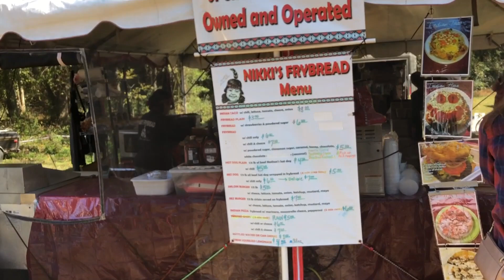Indian Tacos at the Pow Wow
Hello friends! Today's Trip Tuesday became a little bit of a Tasty Tuesday as we travel to Red Clay State Park for the Pow Wow and an Indian Taco. This is an event that is held every year and my sister Stacey went several years ago and fell in love with the tacos. She got me (and our  Aunt and Uncle) to tag along this year. Watch and find out what exactly an Indian Taco is.

Red Clay State Historic Park encompasses 263-acres of narrow valleys formerly used as cotton and pasture land. The park site was the last seat of Cherokee national government before the 1838 enforcement of the Indian Removal Act of 1830 by the U.S. military, which resulted in most of the Cherokee people in the area being forced to emigrate west. Eleven general councils were held between 1832 and 1837. Red Clay is where the Trail of Tears really began, for it was at the Red Clay Council Grounds that the Cherokee learned that they had lost their mountains, streams and valleys forever.